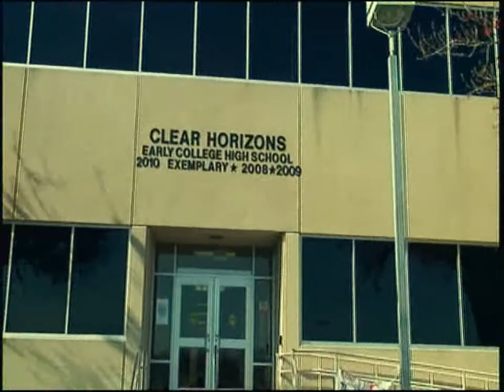CHECHS Talent Show 2010-2011 Theatrical Trailer [HD]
(Don't judge! I made this in two hours...)

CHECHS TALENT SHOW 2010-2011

Lol, guess the song.